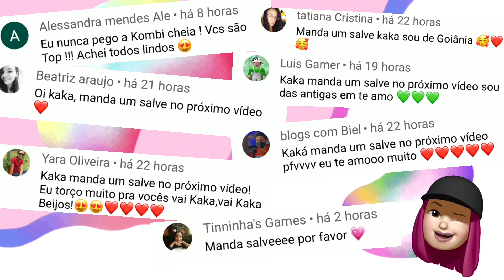PEGANDO BALAS FINI NA MÁQUINA DE PEGAR DOCES !!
São Paulo-SP
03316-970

Beijos , 😘
Amo vocês!!